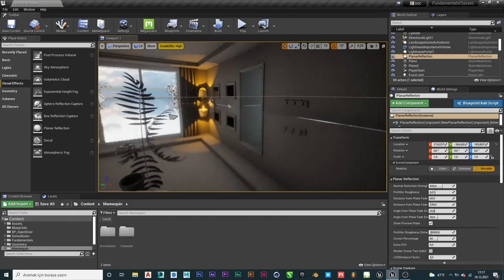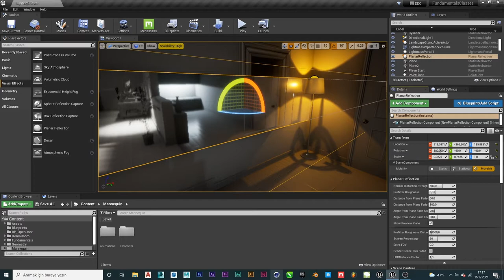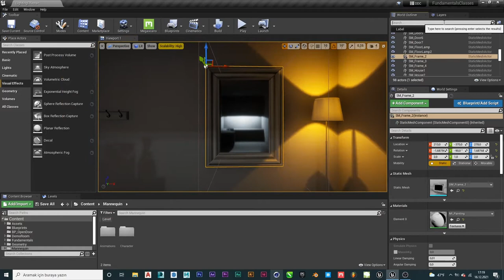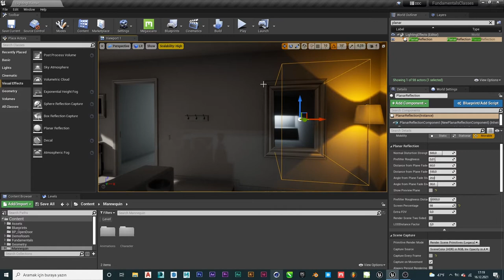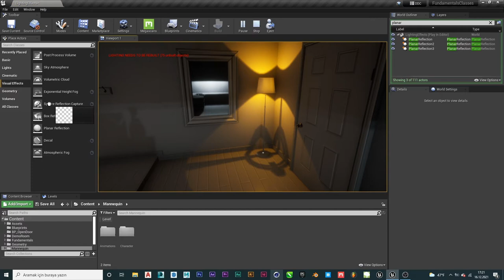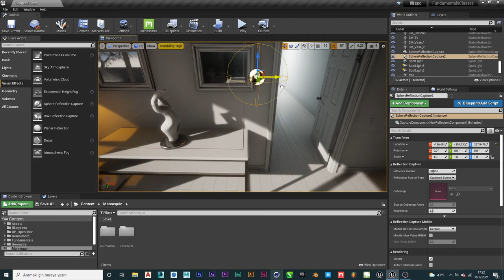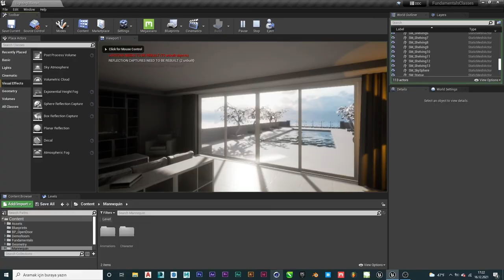Unreal Engine - 9 (Mirror)